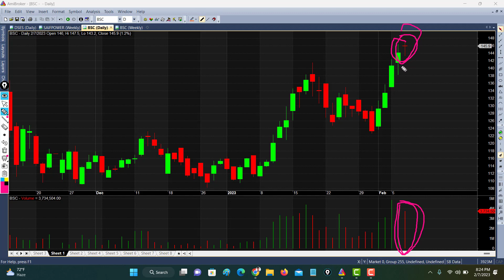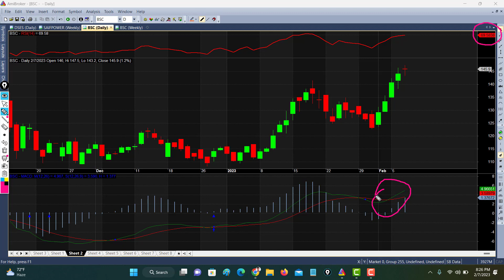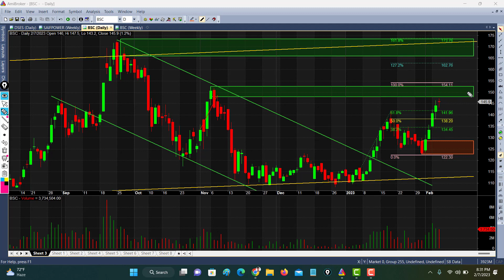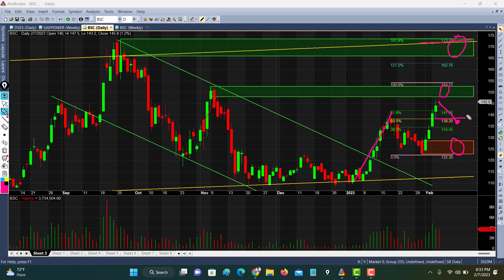Technical Analysis of Bangladesh Shipping Corporation (BSC)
Today I will show the Technical Analysis of Bangladesh Shipping Corporation (BSC)